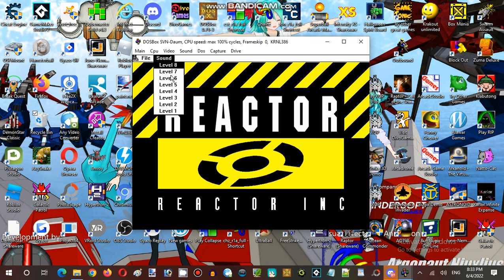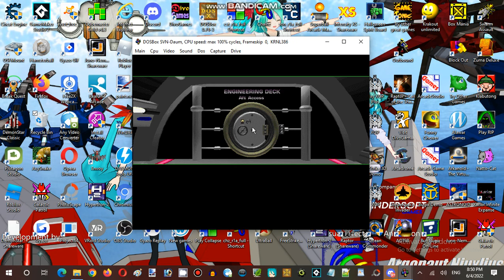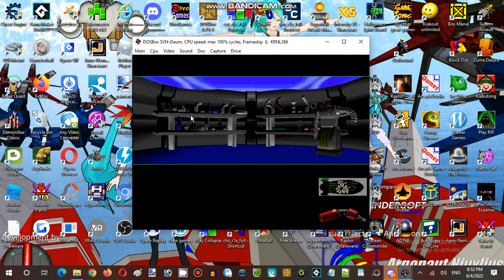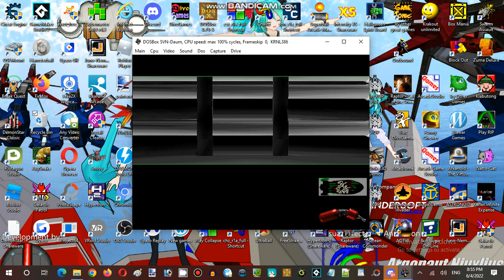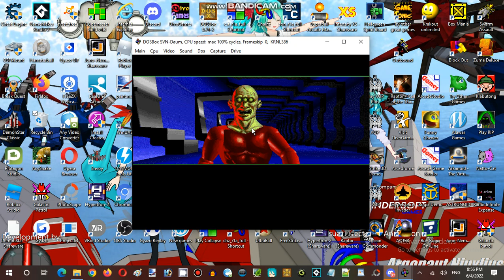Saturday Anime Night Time Streaming Hour at Anime, Vocaloid, & Utau RP Establishment 02 Part 08